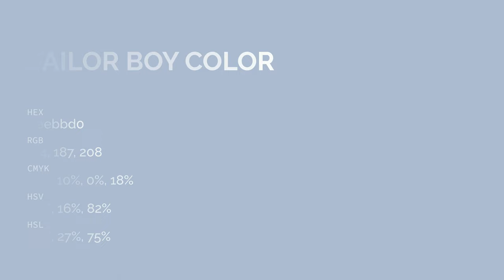Sailor Boy color aebbd0 hex color - Blue color - Warm color aebbd0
What color is Sailor Boy ? aebbd0 hex color - Blue color - Warm color aebbd0

Hex aebbd0 Color Code is also known as Sailor Boy color.

Hex aebbd0 Color code in RGB color code model is created after adding 68.24% red color, 73.33% green color and 81.57% blue color.
Hex aebbd0 Color code in CMYK color (process color) code model is generated after subtraction of 16% cyan, 10% magenta, 0% yellow and 18% black.